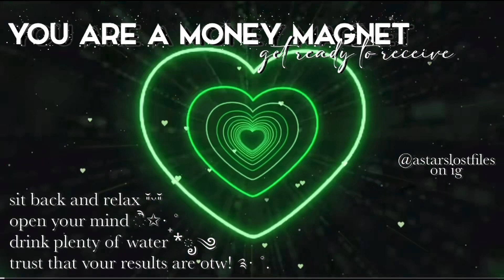ੈ✩money magnet .ೃ࿐ subliminal // instant financial freedoml*ೃ༄l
୨♡୧hello everyone!୨♡୧
⌦ .｡.:*♡ my name is mai angel, and this is my first video! officially making me a subliminal maker, which is exciting. i have been using subliminals for 3 years now, and have received drastic positive results myself. on this channel, my goal is to help people achieve their deepest desires. to help me continue to do that, please like, comment, &/or subscribe. your support is greatly appreciated!
i also accept paid requests via instagram which will be tagged below, this is my official subliminal page. there you will be able to receive updates when a new subliminal has been posted, and put in custom subliminal requests.
affirmations (benefits) will be pinned as the top comment. i am here to help, and promise you can trust me. i listen to subliminals made by myself while making them, and have received positive results within a day of listening.｡ₓ ू ₒ ु ˚
sit back, relax, & enjoy!˚♡˚ˑ༄ؘ

➶-͙˚ ༘✶please read:ˏˋ°•*⁀➷
☆。subliminals are a tool and should be used properly☆。*
*･ﾟlisten as much as you would like, the more you listen the more effective the subliminal is✧˖*
☾ ⋆*ﾟstay hydrated, remember to take a break if needed₊˚ʚ
༘ *most of my subliminals will be unisex*ੈ✩
⋆your results will be permanent until you no longer want them☄. *. ⋆
ੈ♡˳a booster is included in all of my subliminals˚♡ ⋆｡˚
♡*.✧i only use positive affirmations✎ (❁ᴗ͈ˬᴗ͈) ༉‧

accounts:
    ↻ ◁ II ▷ ↺